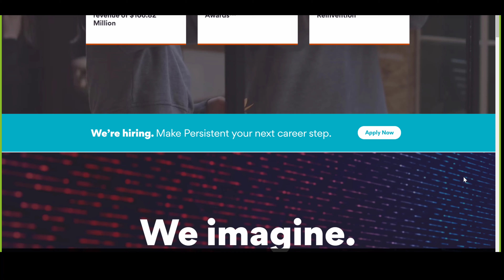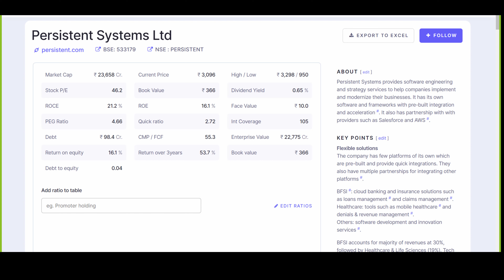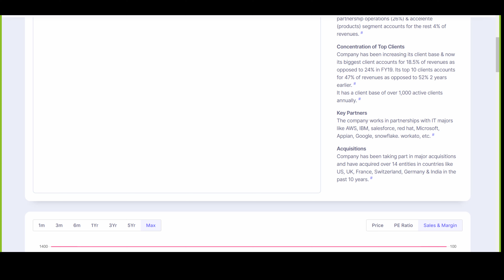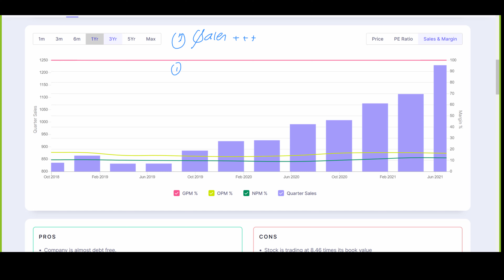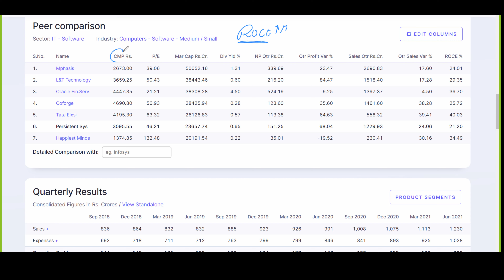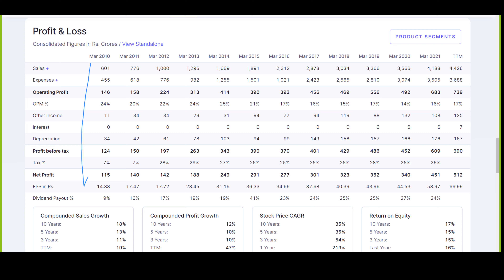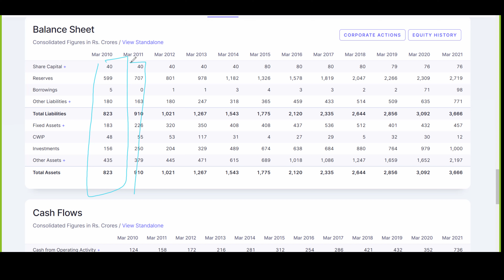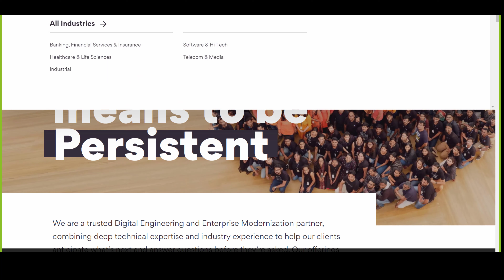Persistent Systems Ltd Balance sheet financial statement # it- computer sector companies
In this video, Sanjeet Kumar Pandey will tell about the stock of a very popular offers the one of the best IT technology in India as well as one of the best interest rates in the stock market, registered by the Name "Persistent Systems Ltd." and Sanjeet Kumar Pandey tells about its benefit and the rate of Intrest it will give in a year to you.
ersistent Systems provides software engineering and strategy services to help companies implement and modernize their businesses. It has its own software and frameworks with pre-built integration and acceleration #. It also has partnership with with providers such as Salesforce and AWS #.

The main aim of making this youtube channel is to make India a Financially Independent State Like the USA and Other Developed Countries